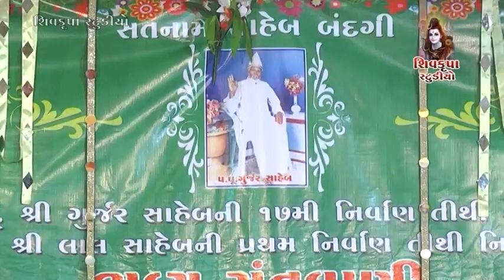Vishal Benjo Master - Jitu Bagda || Benjo - Tabla || Gori Radha Ne Kalo Kaan